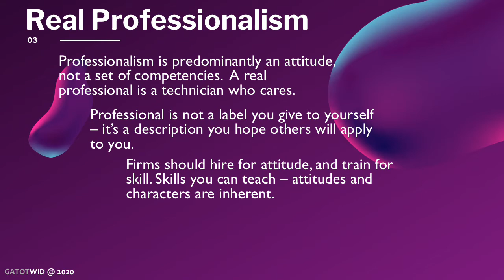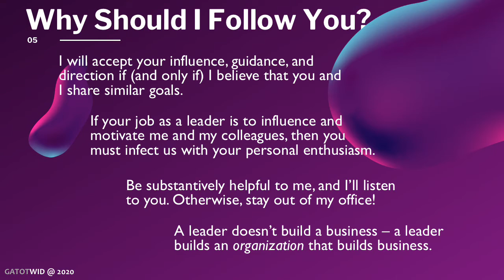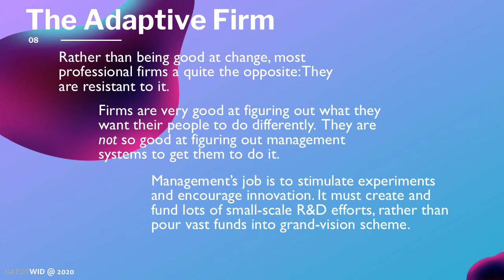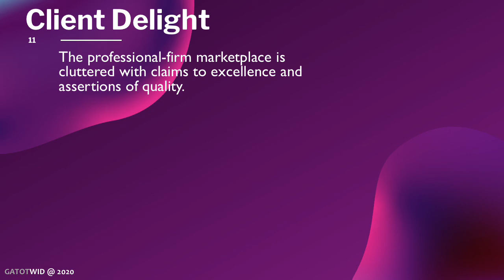True Professionalism by David H. Maister - Book Summary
This book has, in a way, influenced me during the span of my career in consulting as well as working in banking industry and later as Independent Adviser. It's classic and I love it. This video (has no sound) is just a summary. You'd better read the book.